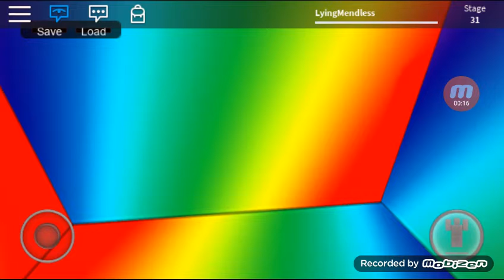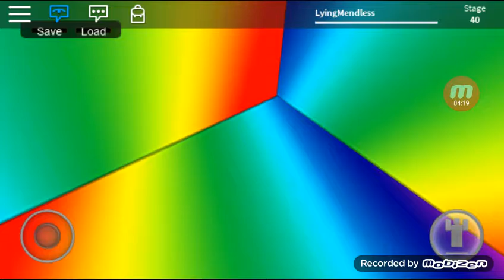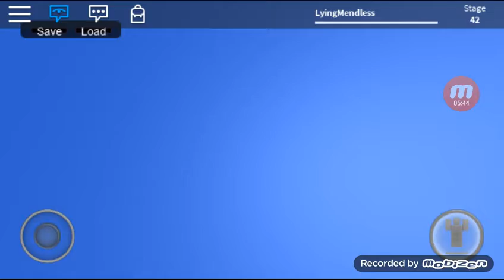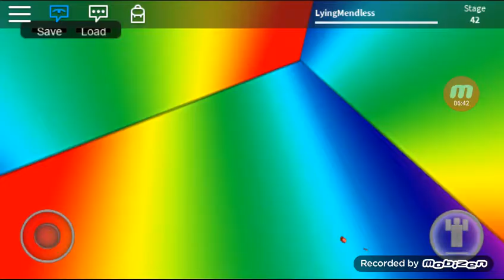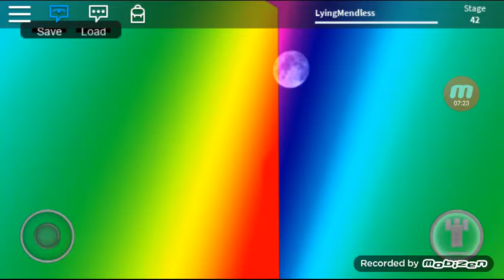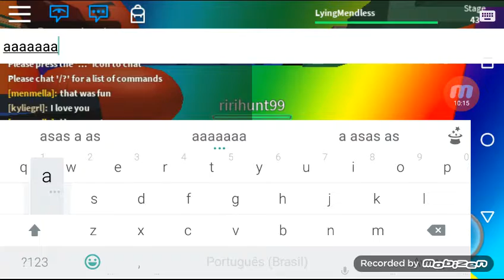(Super noob obby)#2